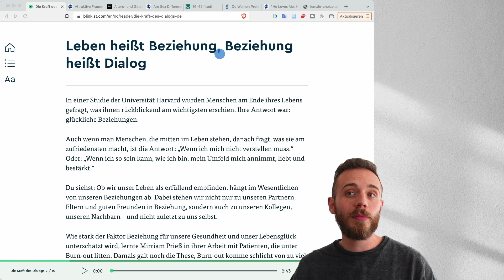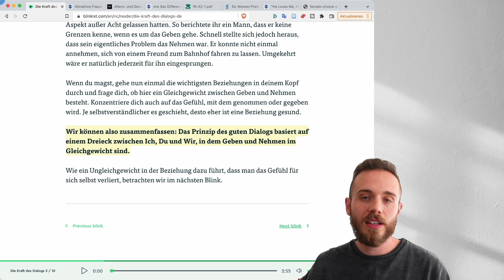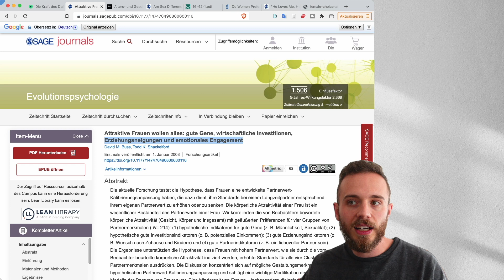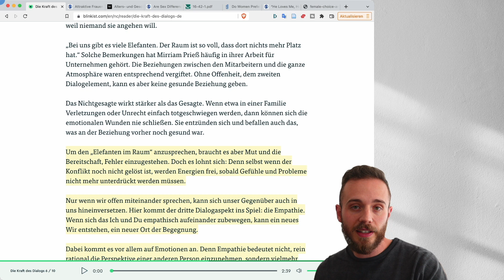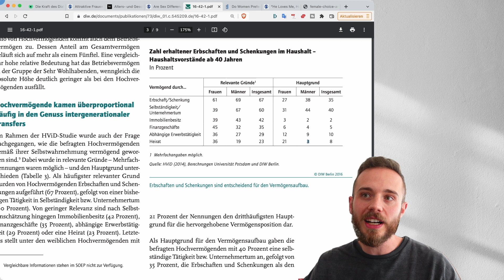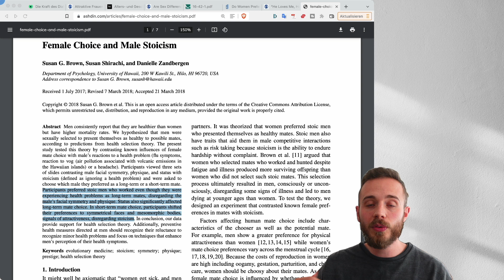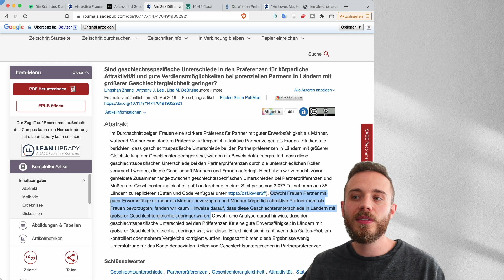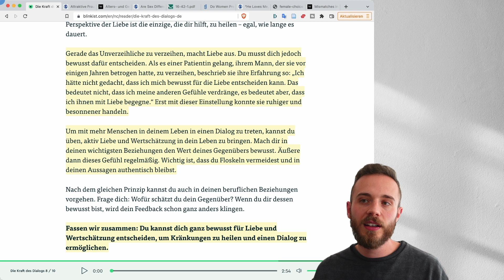Top 5 Tipps aus der Paarberatung DIE EUCH DIREKT IN DIE HÖLLE FÜHREN!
🔥 Heute geht es um die Crème de la Crème Tipps aus der Paarberatung, die in Wirklichkeit eher kontraproduktiv sind.

Männer werden eher bevorzugt, wenn sie sich bei potenziellen Partnerinnen als gesund darzustellen. Frauen präferieren stoische Männer die arbeiten gehen, obwohl sie gesundheitliche Probleme haben. Das war unabhängig von der Gesichtssymmetrie und Körperbau des Mannes. Auch der Status wirkte sich signifikant auf die Wahl des Langzeitpartners aus

Frauen sind mehr zu Männern hingezogen, deren Gefühle unklar sind
Er liebt mich, er liebt mich nicht. Lang lebe die emotionale Achterbahn

Stärkeres Dominanzverhalten bei Männern erhöhte deren Attraktivität für Frauen signifikant und machte 10 % der Varianz in der Attraktivitätsbewertung aus. Bei Frauen konnte kein signifikanter Einfluss auf diese Bewertungen seitens der Männer festgestellt werden

Hochvermögende in Deutschland – Dritter Hauptgrund ist Heirat (Tabelle 3)

Frauen achten bei Männer eher auf das Einkommen und Männer schauen bei Frauen eher auf die körperliche Attraktivität. Diese Geschlechtsunterschiede bleiben in Ländern mit größerer Gleichberechtigung nahezu konstant

Frauen bevorzugen Partner, die im Bezug auf Einkommen, Bildung, Selbstvertrauen, Intelligenz, Dominanz und soziale Stellung höher als sie selbst sind

Attraktive Frauen wollen alles – Gute Gene, wirtschaftliche Investition, elterliche Neigungen und emotionale Bindung

Heiratsraten sind rückläufig, weil es an "wirtschaftlich attraktiven" Männern mit festem Arbeitsplatz fehlt. Verheiratete Männer haben ein 58% höheres Einkommen und sind mit 30% höherer Wahrscheinlichkeit berufstätig als unverheiratete Männer, die noch verfügbar sind:

Für die Nutzung der Ausschnitte berufe ich mich auf die Fair-Use-Policy von YouTube und auf das Zitatrecht nach § 51 UrhG.